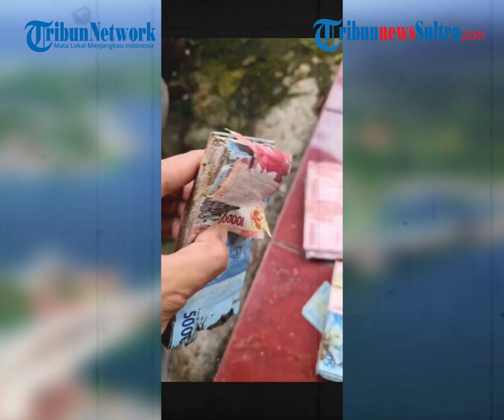Sakit Tapi Tak Berdarah, Apes Banget Uang Jutaan Rupiah Rusak Di Makan Rayap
Dalam video ini, tampak beberapa ikat uang pecahan seratus dan lima puluh ribuan. Bukan hanya untuk memamerkan uang-uang itu saja, video ini diunggah untuk memperlihatkan uang-uangnya yang dimakan rayap. Siapa sangka, video ini menjadi viral dan mendapat banyak komentar.

Editor Rheymeldi
Sumber Tiktok/ menthikpati